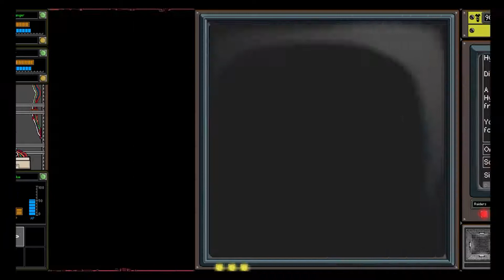Convoy Episode 5: SUPPLIES LOW!!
Hey guys! I hope you enjoyed this game, if you did and you want to play it for yourself, you can find it on steam for 15.00 Dollars.